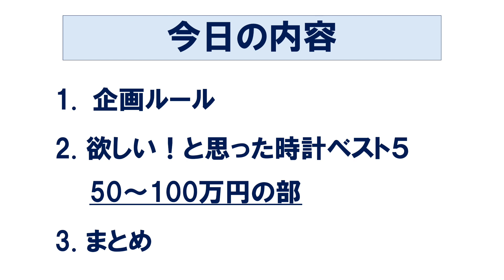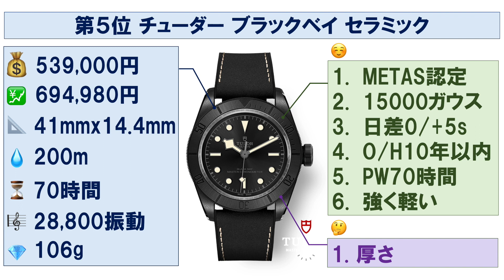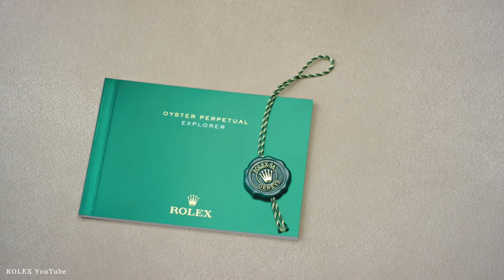【50〜100万円】バランス最高！2021年新作時計ベスト5 / 5,000 to 10,000 USD The 5 best new watches in 2021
2021年新作時計、定価50~100万円の中から、個人的に欲しい！と思った時計をベスト5形式で発表させて頂きます。いやぁ、どれもすごくいい時計で全部欲しいですね…汗

・セイコーSKX007

・ヴァシュロンコンスタンタン オーヴァーシーズ

・セイコーSRP777

・木製時計ケース

・宝飾用手袋

・クリスタルガード

↓ RYの基本情報 ↓

1990年生まれ、年の半分以上を海外で過ごす31歳。
26歳の時に人生で初めての機械式時計を購入してから、腕時計の魅力にどっぷり魅せられる。
時計の魅力を語り合いたかったが、周りに時計好きがおらず、一人で悶々とすること丸3年。

「時計ってこんなに楽しいのに、なぜ時計好きはこんなに少ないんだ…」
「そうだ、日本人全員時計好きになれば、いつでもどこでも時計の魅力について語り合える！」
そんな思いから「腕時計のある人生」のブログとYouTubeをはじめました。
”一億総腕時計社会”の実現を夢見ています。

”一億総腕時計社会”の実現に向けて活動しているYouTubeチャンネルです。
皆さんの人生の相棒となる腕時計を見つけられるように、
腕時計の魅力を「と に か く わ か り や す く」発信しています。

▼主な活動実績
2018年: 有名高級時計雑誌にて「時計の評論/コメント大賞」受賞
2019年: ブログ「腕時計のある人生」開設
2020年: Youtube「腕時計のある人生チャンネル」開設
同年: 講談社「FORZA STYLE」にて腕時計コラム 毎週連載開始

↓ その他 ↓

▼時計の売却を考えている方へ。最高金額で時計を売れるサイト uruka（ウルカ）

▼時計修理&オーバーホール「オロロジャイオ（OROLOGIAIO）」

▼目次
00:00 ご挨拶
01:09 第5位
03:16 第4位
05:28 第3位
06:59 第2位
09:25 第1位
11:42 まとめ